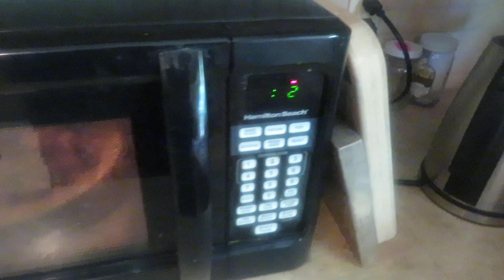Leftover Beef and tators from this morning; May 14th 2023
The leftover beef & tators are topped with ketchup and enjoyed with diet pepsi and Winco brand wheat snack crackers !!